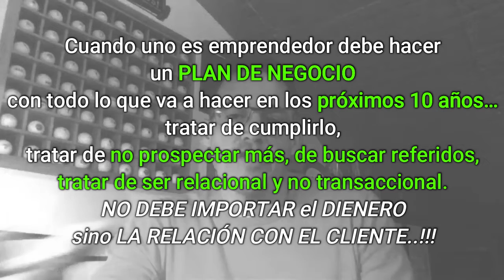MENSAJE de Gustavo De Simone en la Entrevista de Daniel Insa: "Hablemos de Bienes Raíces"